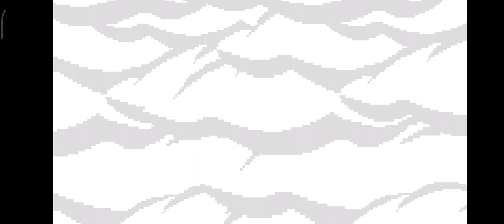Block Craft 3D Ep.293 Gameplay